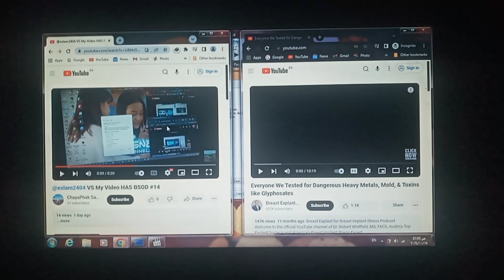VS Earrape Scream Dr. Robert Has BSOD